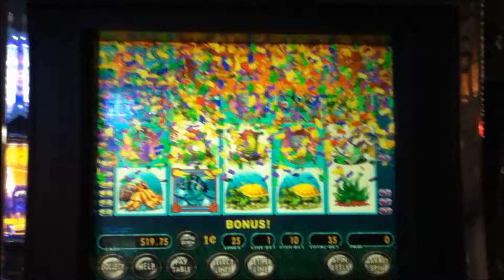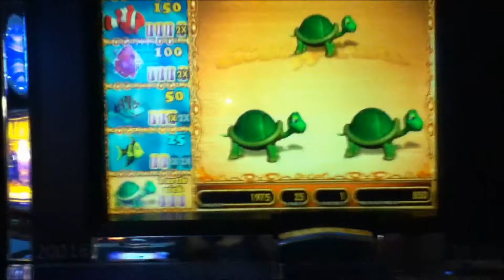GOLDFISH Penny Video Slot Machine with FISHFOOD Las Vegas Strip Casino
GOLDFISH Slot Machine and a FishFood Bonus.